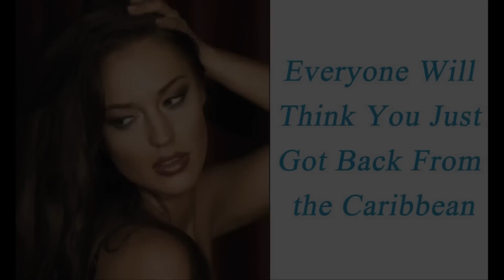Face Tanning Lamp - Home Facial Tanner Machine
Get this fantastic facial tanner machine and you can have a great balanced tan any time of the year.

Get the perfect tan in the comfort of your own home. Since it's portable, you can use it at the office or a hotel room.

Forget expensive salon treatments, this face tanning lamp doesn't use a lot of electricity to operate. As a matter of fact, it's very cheap. Each session costs less than $.05 to operate! In addition, bulbs are long-lasting, giving you hundreds of tans.

Four UV lamps create even coloring that is so good that everyone will think you just got back from the Caribbean.

You can get this amazing face tanning lamp at a huge discount at the link above.